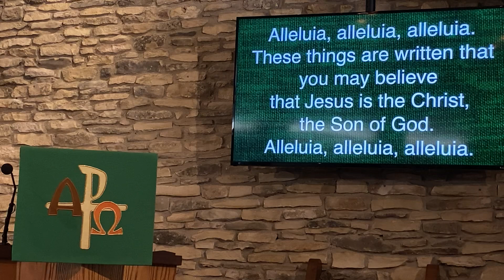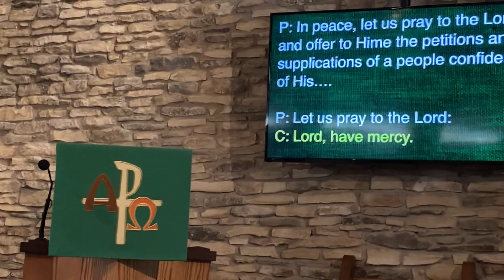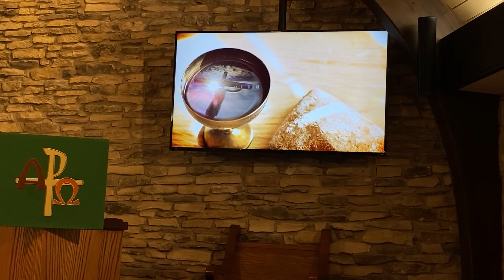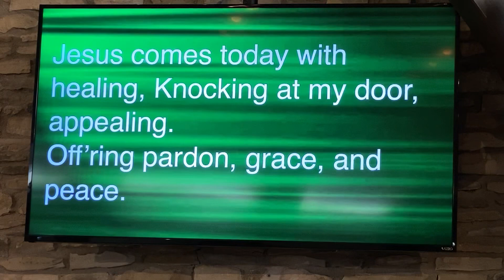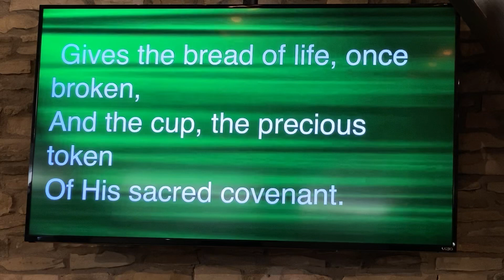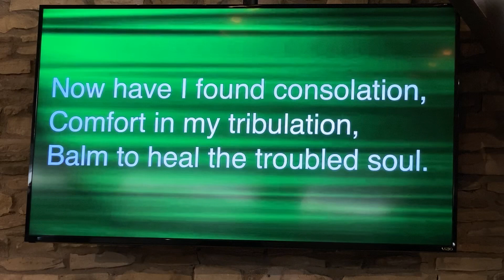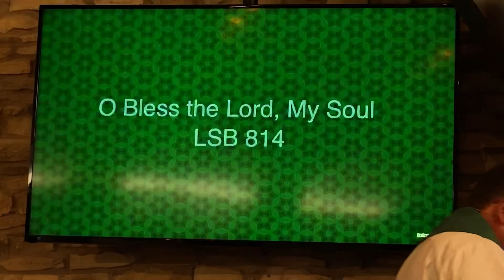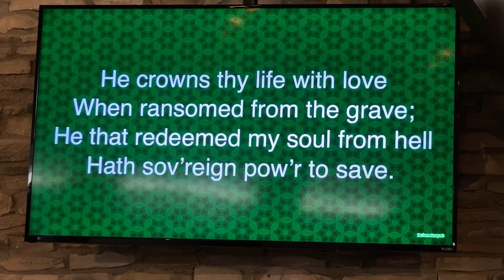Hope Lutheran Church Sep 20th Recording